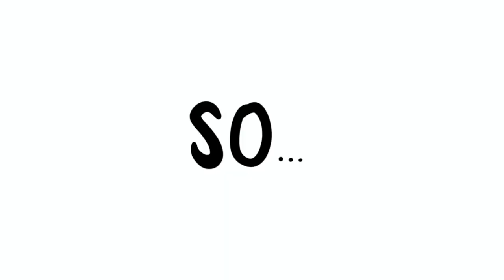Preparing my BERNESE MOUNTAIN DOGS for the CHRISTMAS CONTEST! Dustin&Penny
I had to "decorate" my dogs for a Christmas contest... the result is exhilarating!
Dustin and Penny had a lot of fun doing this, and they were two good models.
I am sorry for the poor quality of this video, but dressing and recording at the same time was quite impossible... I will try to find a solution for the next time!